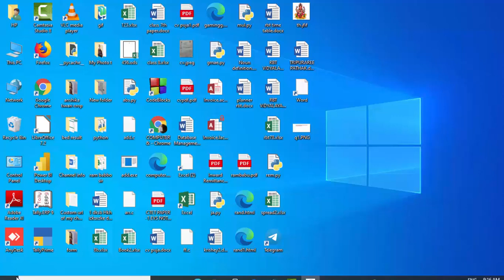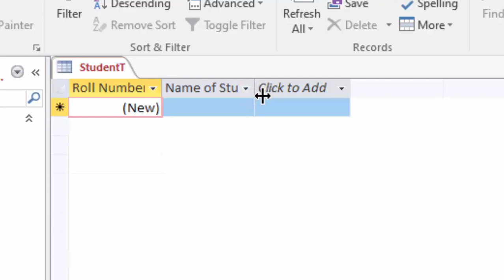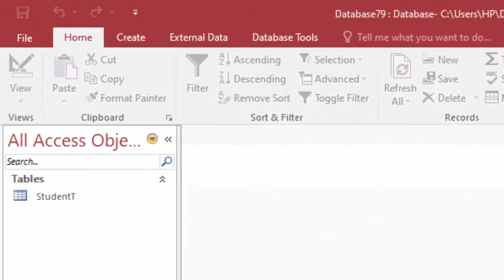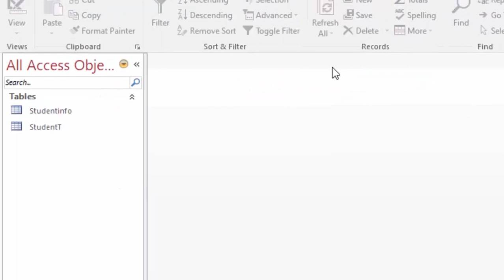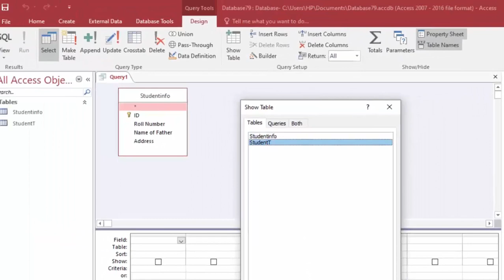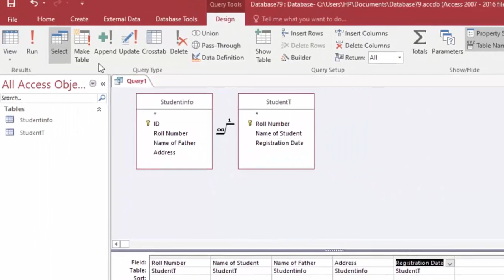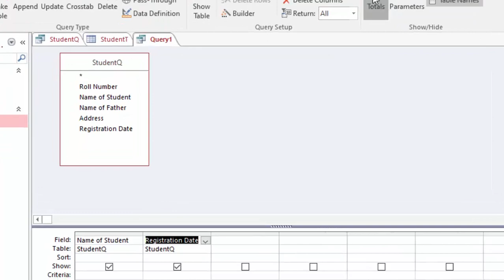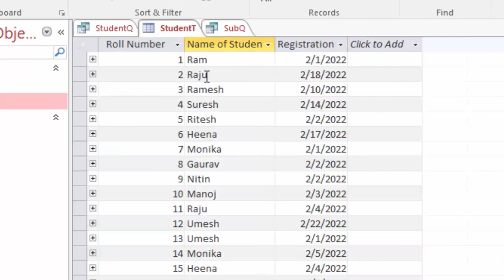SubQuery and Query in Microsoft Access@COMPUTEREXCELSOLUTION